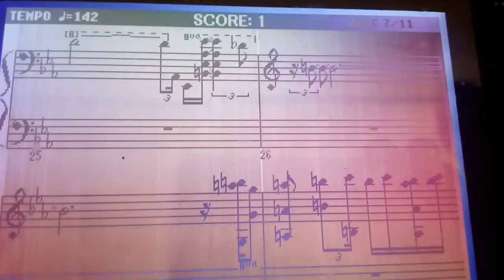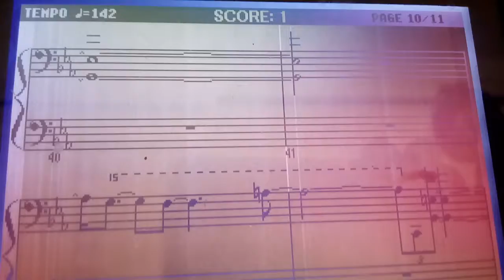5 ביוני 2018(5)